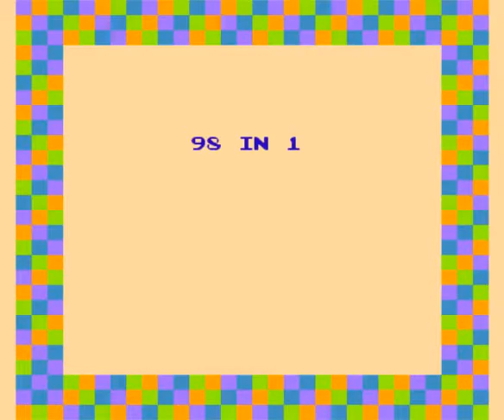Multicart Showcase: 98 In 1 (Unl) (Ch) [!]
Haven't uploaded in a while, so here is yet another generic multicart from the '90-ies.
As you can see I sucked balls while playing most of these games.